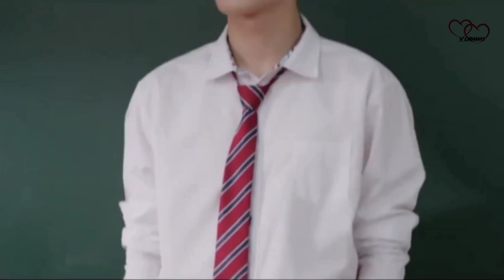Bad Boy [FMV]||Yoon Chi Woo||The Sweet Blood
Drama name - The Sweet Blood